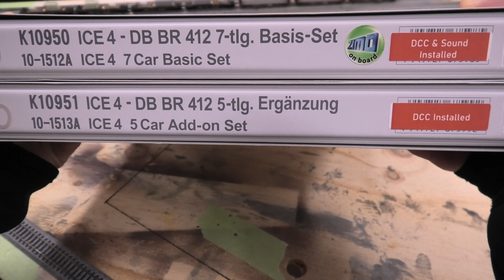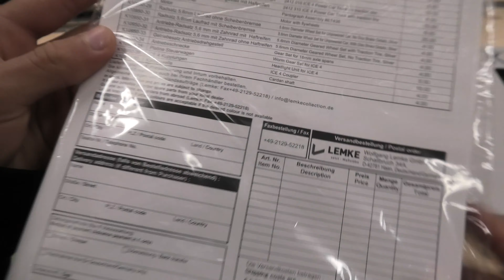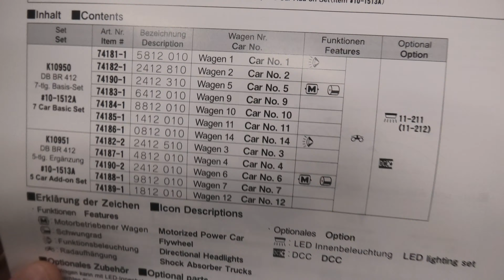KATO N scale ICE 4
KATO N scale ICE 4 unboxing and review on the 12 car set included with DCC and sound